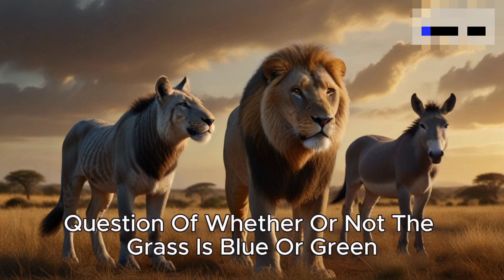You Will Never ARGUE With IDIOTS Again | Donkey and Tiger Fable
Dive into this captivating tale of the wise Donkey and the clever Tiger as they navigate a dispute over the color of the grass. This animated short story teaches a valuable lesson about the futility of arguing with those who refuse to see reason and the importance of surrounding yourself with supportive and enlightening companions. Join us on this journey of wisdom and self-discovery.